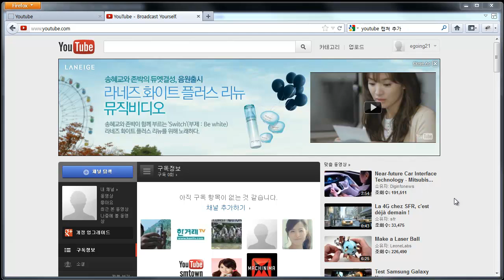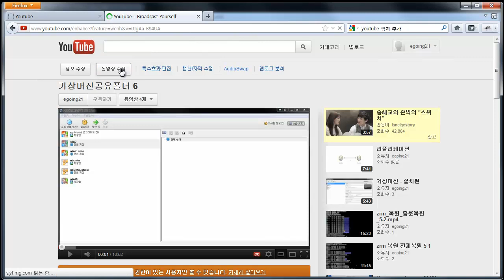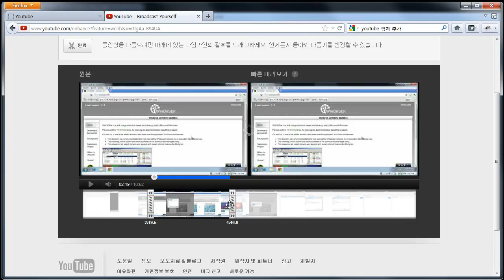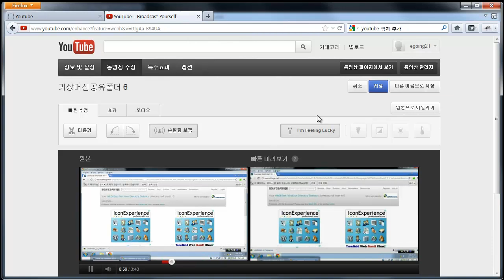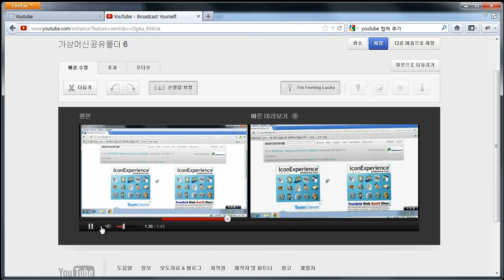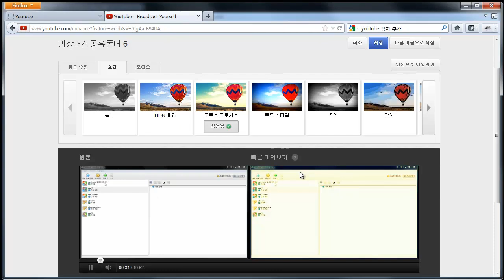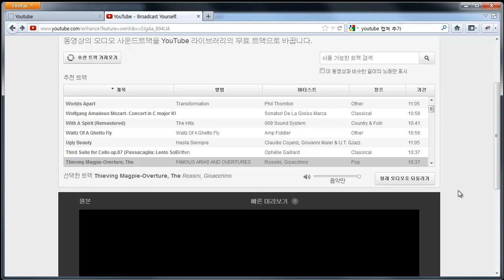youtube - 동영상 편집 1